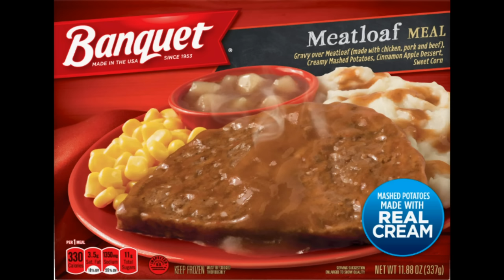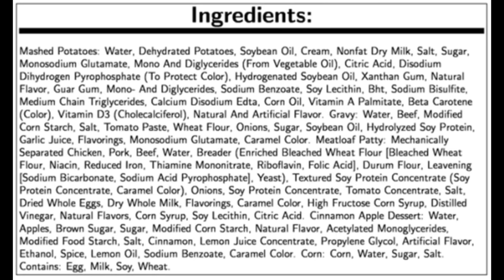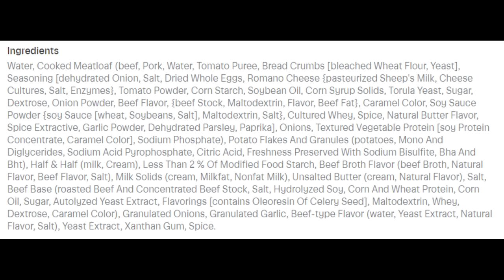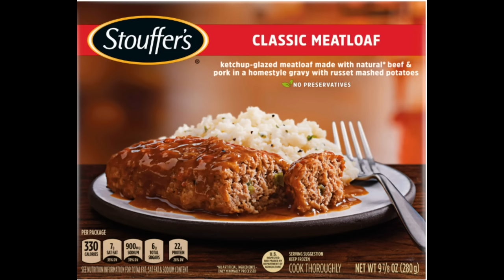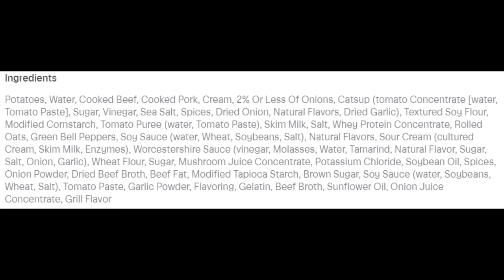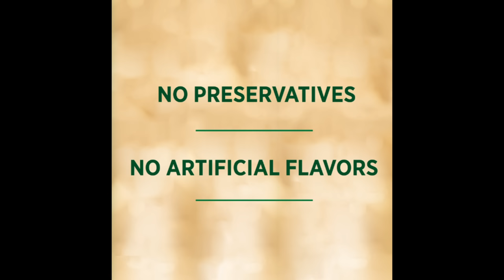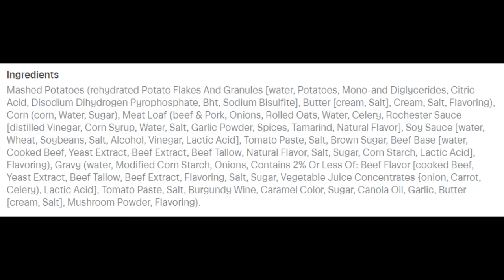Frozen Meat Loaf Dinners - Which Meatloaf is the BEST? - WHAT ARE WE EATING??